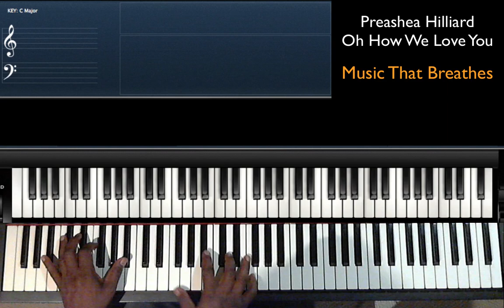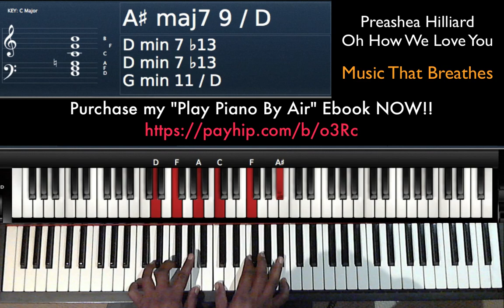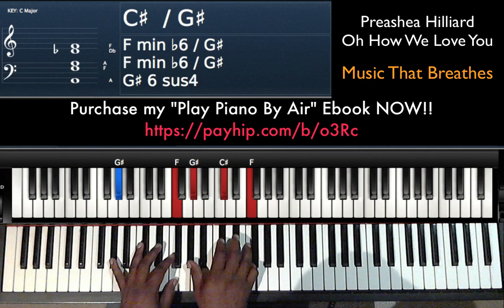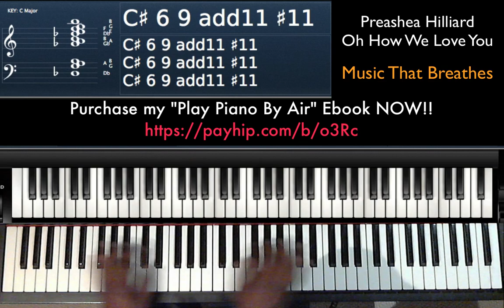Oh How I Love You - Preashea Hilliard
Learn to play piano by air in the comfort of your own home!